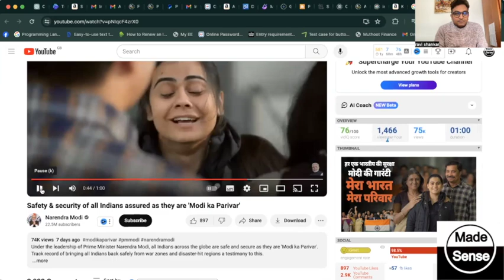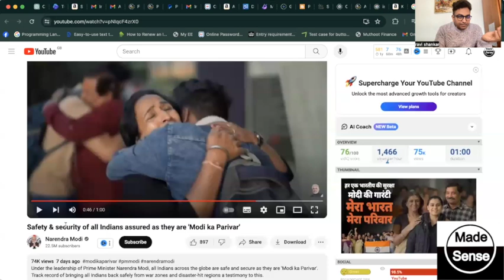2024 Elections: Don't Fall for Fake News!